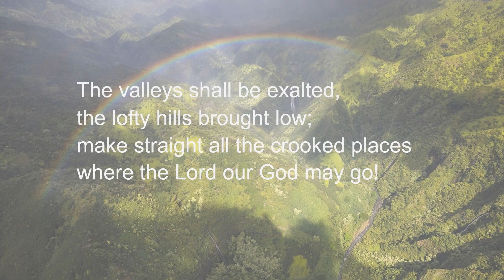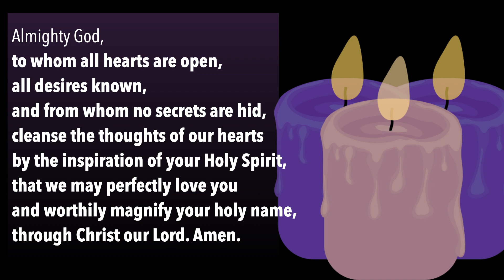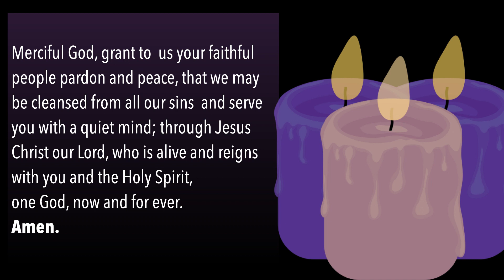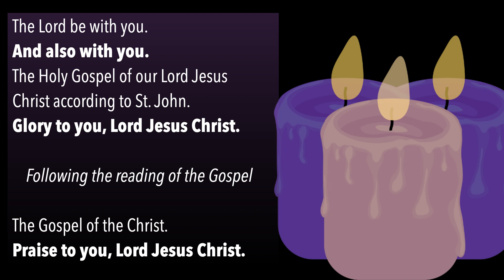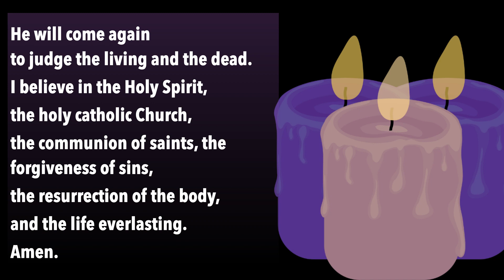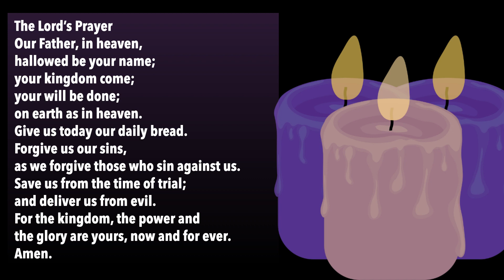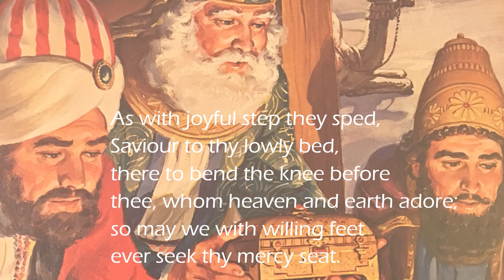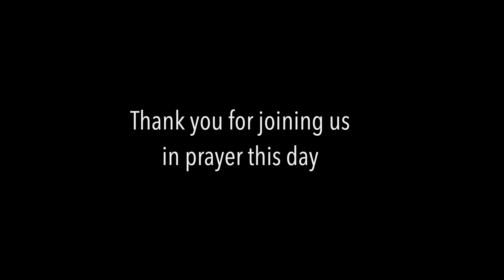Advent 3 2023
A Service of the Word